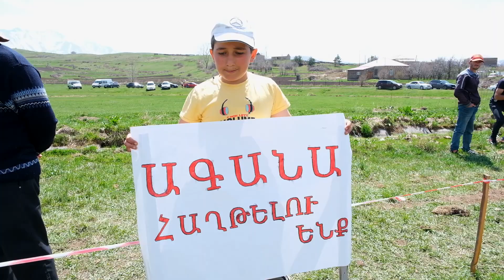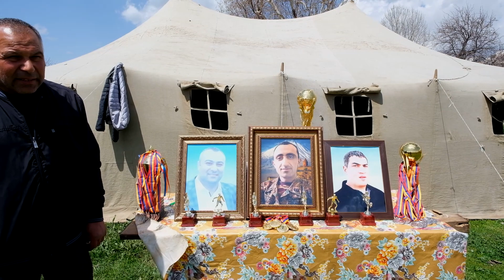Agana vs Extila